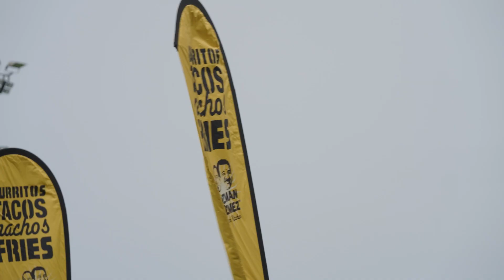2024 Junior State Cup